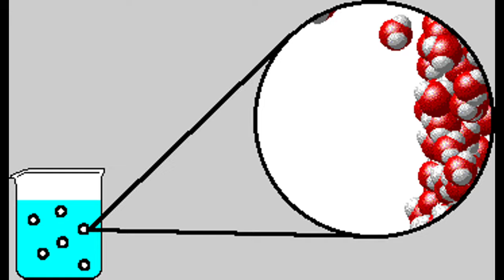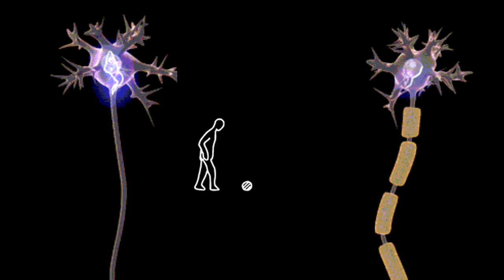Materialism in 100 Seconds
Is reality purely physical? I’ll atempt to explain materialism in 100 seconds high-intensity video, the philosophical view that everything in existence is composed of matter and that all phenomena, including consciousness, can be explained in physical terms. I’ll explore the origins of materialism in Ancient Greek philosophy, touching on figures like Democritus and Epicurus, and follow its evolution into modern times, with thinkers such as Thomas Hobbes and contemporary neuroscientists. From classical atomism to today's scientific materialism, this video condenses the key ideas in 100 seconds.